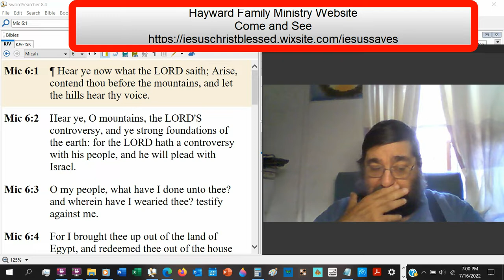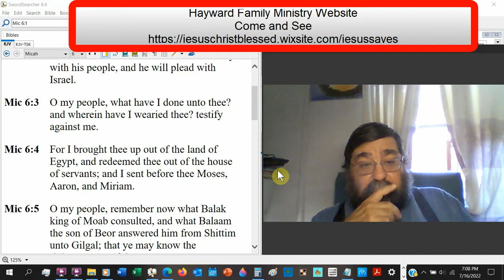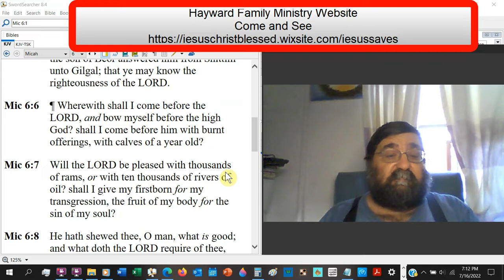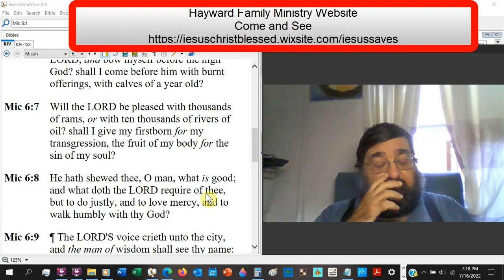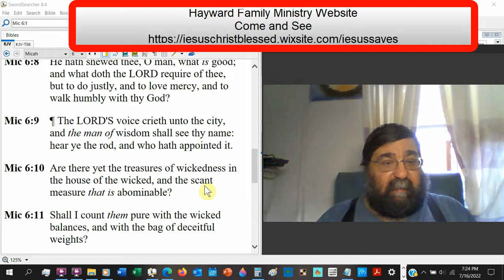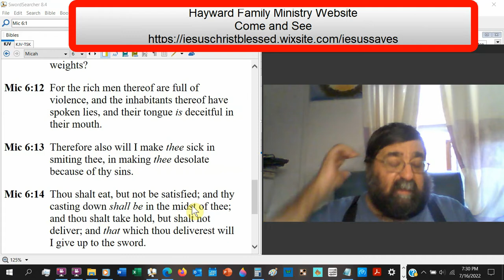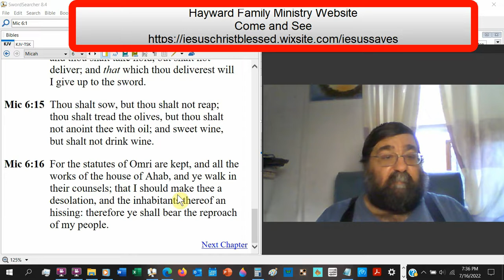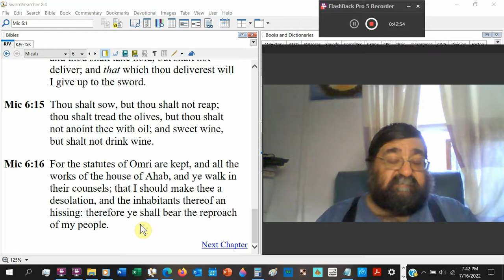O My People… Micah 6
God accuses his people of being unappreciative. a means of pleasing God. He arranges their sins in front of them.